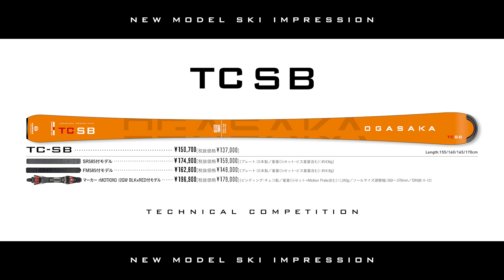2023-2024モデル TC-SB インプレッション 【OGASAKA SKI 小賀坂スキー】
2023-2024 オガサカスキーNEW MODEL SKI IMPRESSION
TCシリーズの技術選小回り用モデル、TC-SBの特徴やおすすめのポイントを神谷来美選手と鈴木大智選手が解説します。